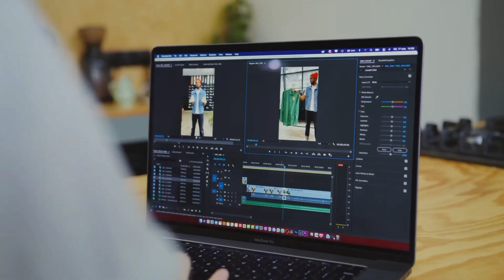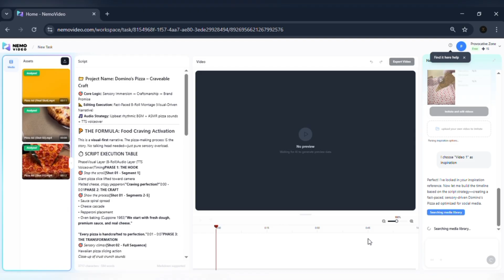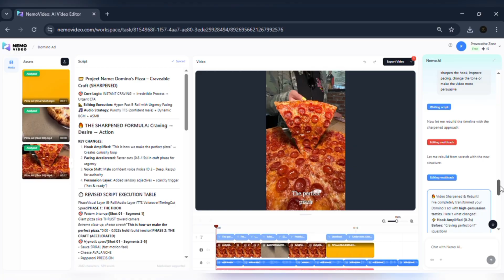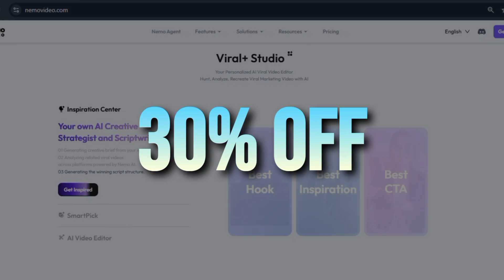This AI Video Editor Turns Raw Clips Into Viral Ads in Minutes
🚀This AI edits viral videos for you — no manual work.

NemoVideo helps creators:

 Recreate viral-style edits (hooks, pacing, structure)

 Automate the dirty work (cuts, captions, timing)

 Edit with AI commands using the Nemo Agent

Instead of spending hours editing, you just upload → type → export.

Perfect for:

 UGC ads · product videos · social media content